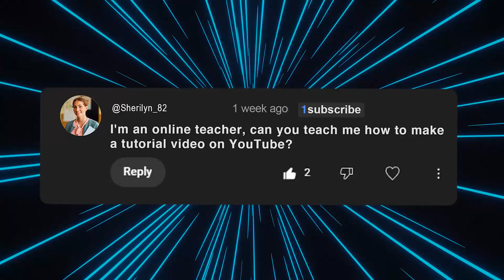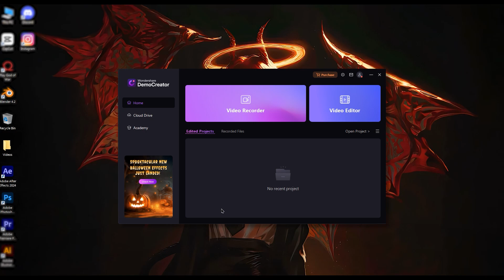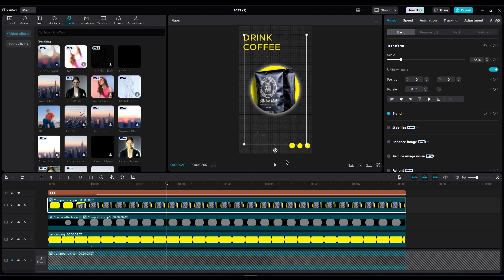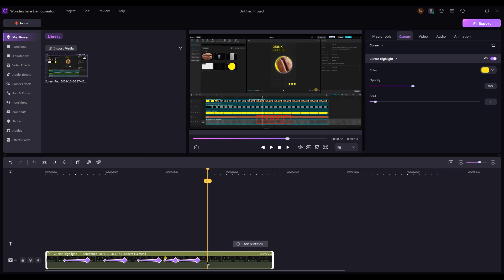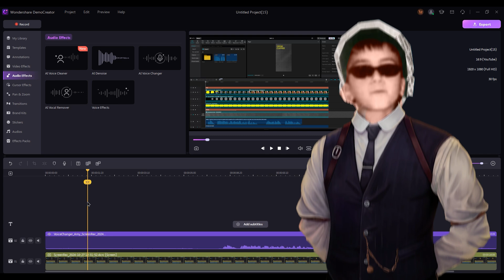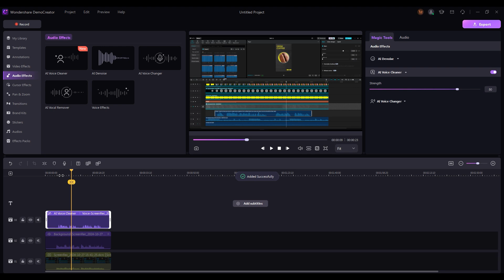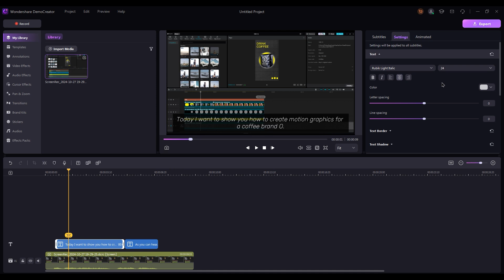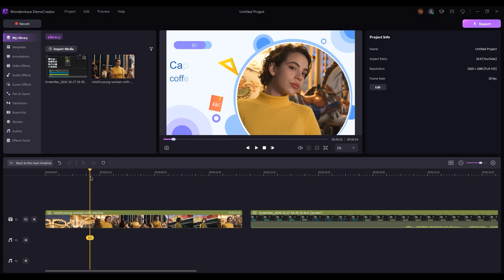How to Make a Tutorial Video on YouTube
In this video, I’ll walk you through how to create a high-quality tutorial video for YouTube. Whether you're recording your screen, adding webcam footage, or editing, these steps will help you make engaging tutorial content that stands out. Perfect for those creating how-to videos, screen recordings, or educational content!

Chapter:
00:00 Intro
00:15 First Step
00:30 Second Step
02:05 Home Page
01:25 Customize your Webcam
02:01 Screen Draw Tool
02:31 Shapes
02:49 AI Teleprompter
03:05 Smart Zoom
03:28 Cursor Highlight
03:40 Hot Keys
03:47 AI Voice Cleaner
03:56 High Quality Video Recording
04:23 Editing
05:28 Audio Editing
06:07 AI Voice Changer
07:55 Cursor
08:42 Annotations
09:21 Subtitles
10:40 Templates
11:07 Outro